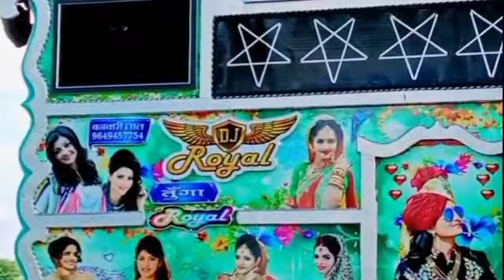New royal DJ sound toonga banwari Meena royal royal dj #